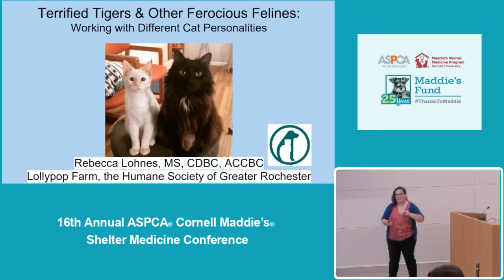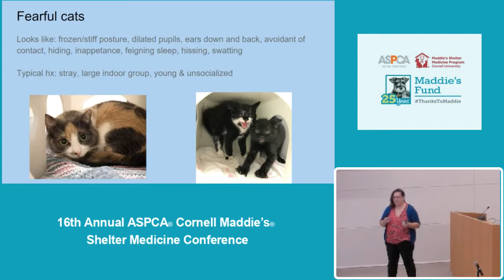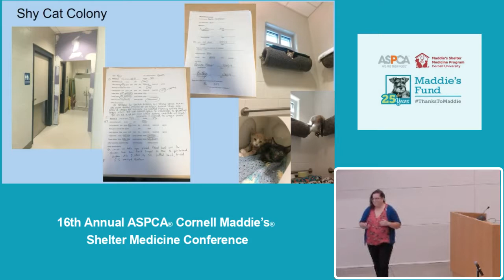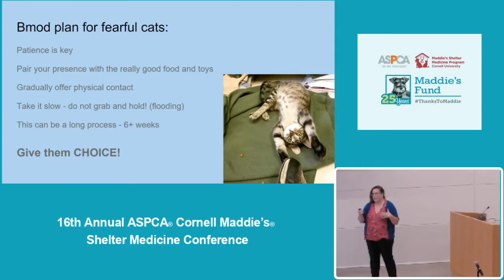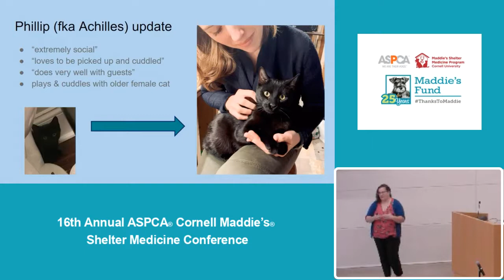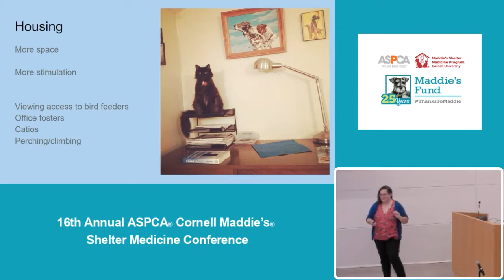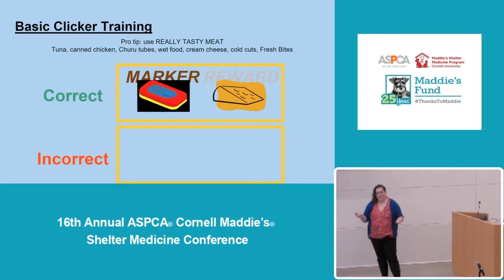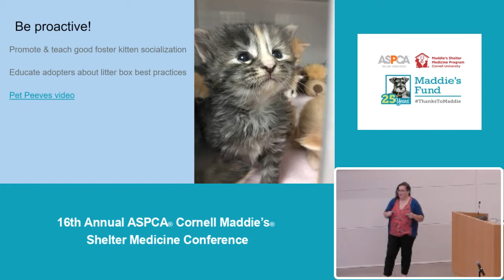Terrified Tigers: Working with Different Cat Personalities - conference recording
Presenter: Rebecca Lohnes, MS, CDBC, ACCBC, Behavior and Training Manager, Lollypop Farm
Behavior modification isn’t just for the dogs! In this presentation, learn about how to work with cats with different personalities and behavioral challenges. Shown and discussed are training techniques, housing hacks, and adoption strategies. Help keep your difficult to shelter felines happier and get them into homes faster! This presentation was recorded at the 2019 ASPCA Maddie’s Cornell Shelter Medicine Conference.